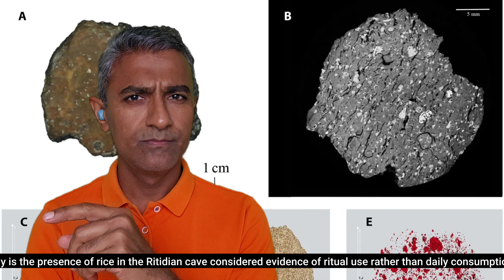Ancient 3,500-Year-Old Rice Remains Discovered in Guam Shed Light on Early Remote Oceania Culture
Guam's Ancient Rice: Ritual, Migration, and Oceanic Discovery
The significant discovery of 3,500-year-old rice remains in Guam, marking the earliest evidence of rice in Remote Oceania. Found as microscopic phytoliths on ancient earthenware pottery at the Ritidian Site Complex, the presence of rice specifically on pottery, rather than in the soil or on other tools, strongly suggests its use in ceremonial or ritualistic contexts rather than for daily consumption.